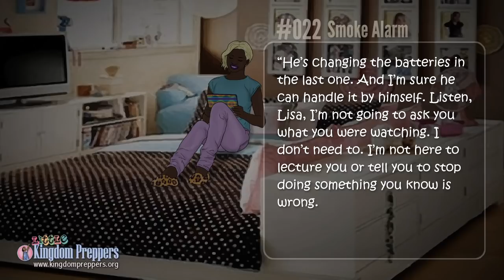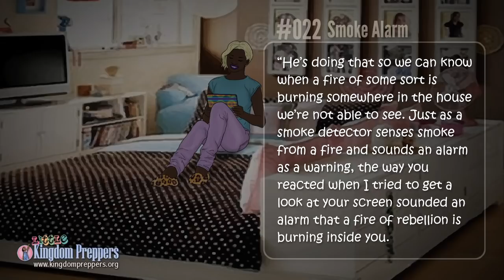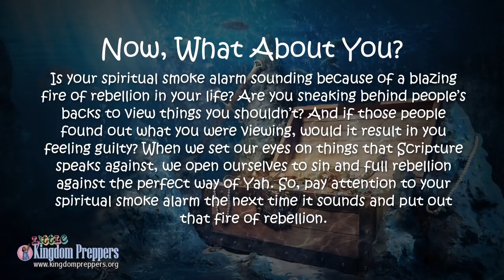LKP Treasure Trove 022: Smoke Alarm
— When we set our eyes on things that are not pleasing to Yah, those worthless things poison our hearts and minds. Lisa will learn this in today’s story.